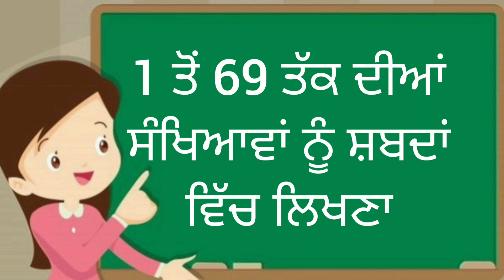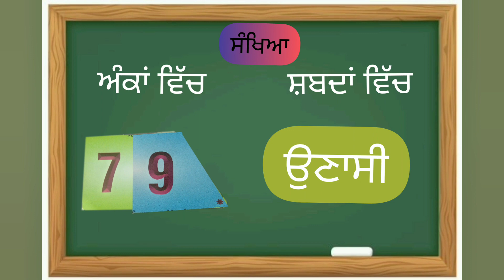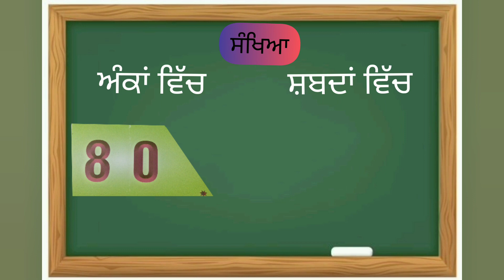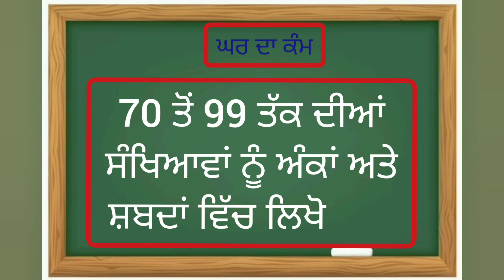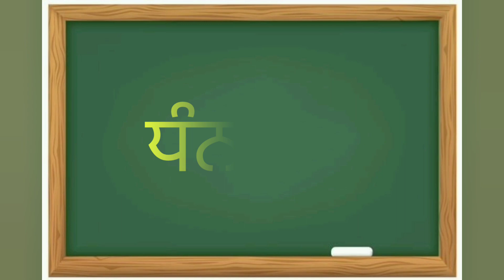Learn to write 70 to 99 in figure and in words in Punjabi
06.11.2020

ਅਧਿਆਇ : 3

70 ਤੋਂ 99 ਤੱਕ ਅੰਕਾਂ ਨੂੰ ਸ਼ਬਦਾਂ ਵਿੱਚ ਲਿਖਣਾ ਸਿੱਖਣਾ ।